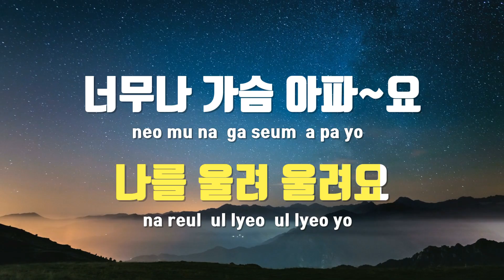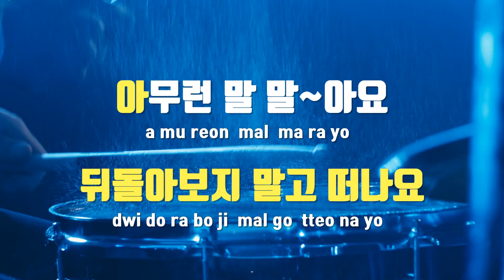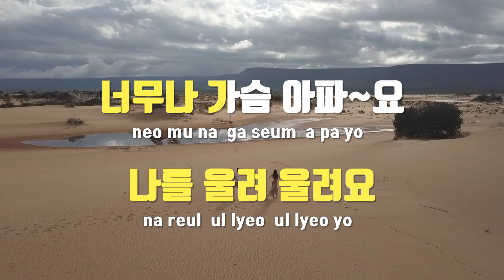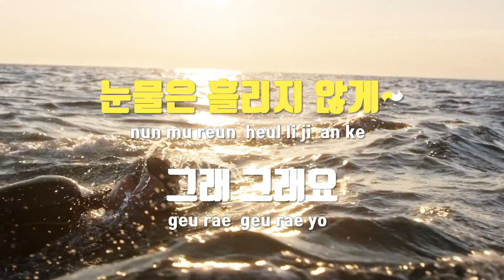[TJ노래방] 그래그래요(2017 Ver.) - 송유경 / TJ Karaoke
그래그래요(2017 Ver.)  --  송유경